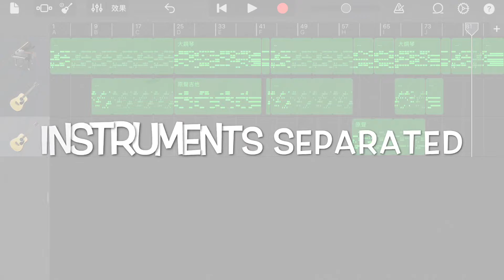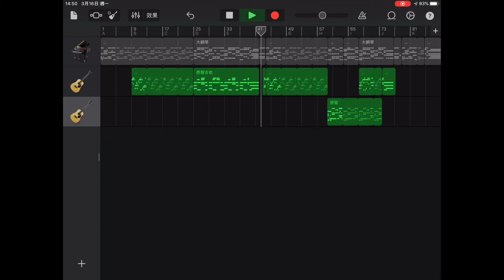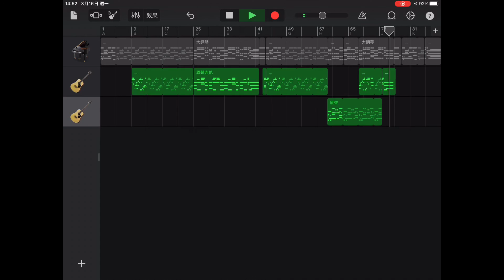The Loneliest Girl (instrument separated)—Carole and Tuesday